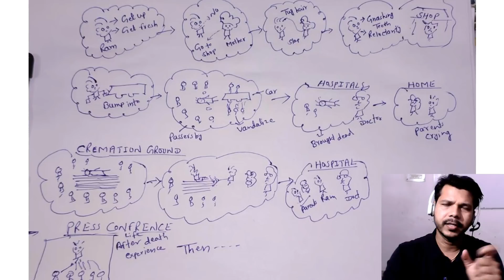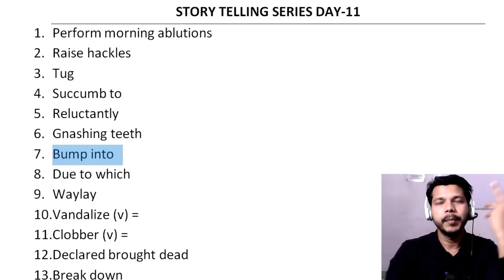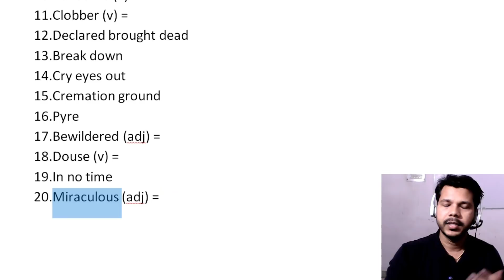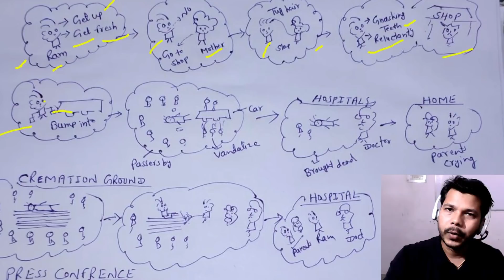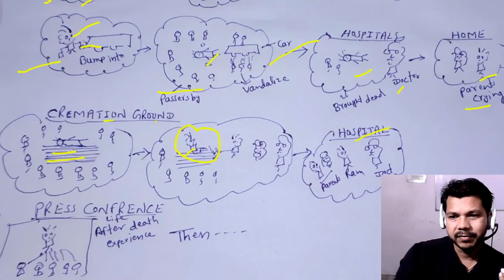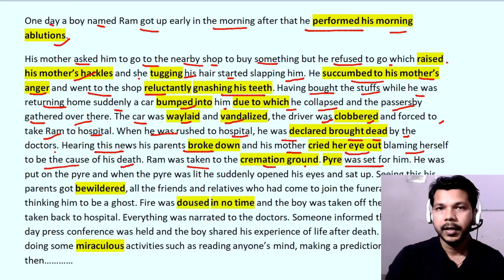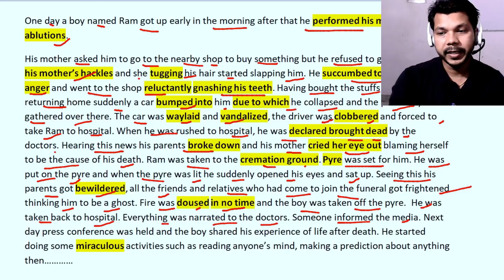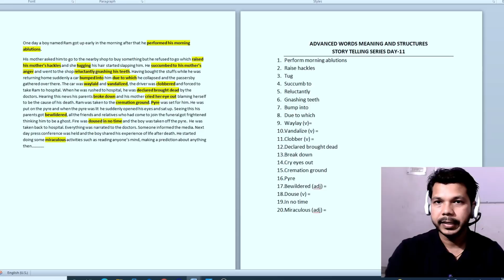STORY TELLING SERIES DAY -12